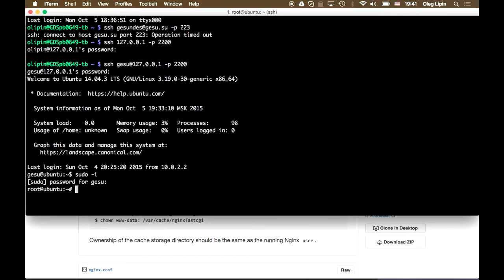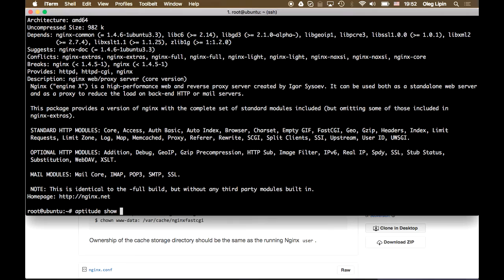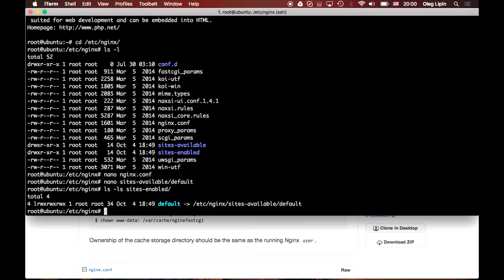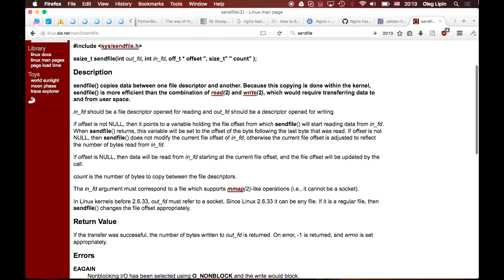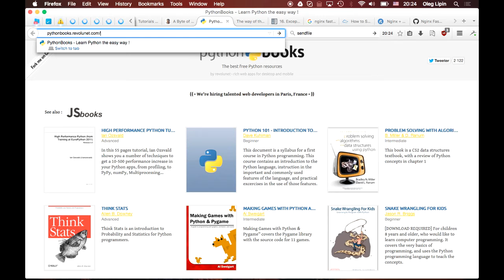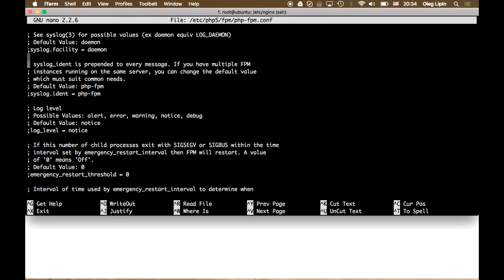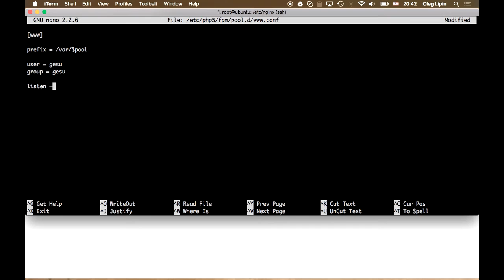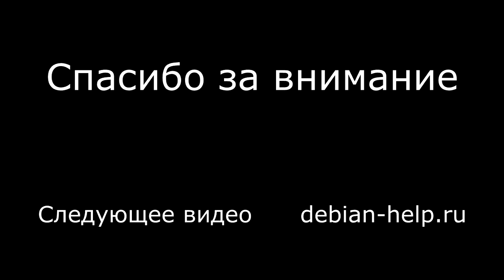Настройка связки nginx и php-fpm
Общая информация о nginx и его преимуществах перед Apache. Рассказывается о базовых настройках nginx и php-fpm, а также о том как настроить их совместную работу.